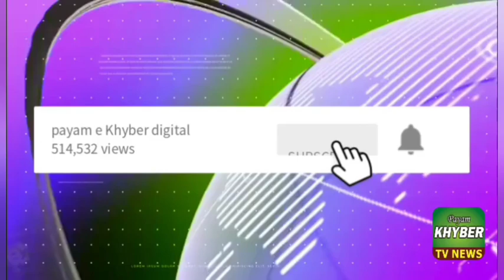مردان چیمبرآف کامرس اینڈانڈسٹری کے صدرظاہر شاہ کےخصوصی دعوت پر ڈسٹرکٹ پولیس آفیسرمردان ہارون رشید